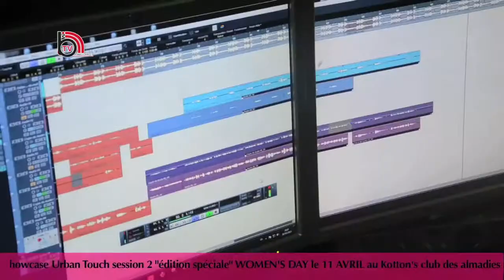Bii Records TV - Toussa (Gotal) 11 Avril 2015 au Kotton's Club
Urban Touch Showcase Session 2
Sêcial Women's Day